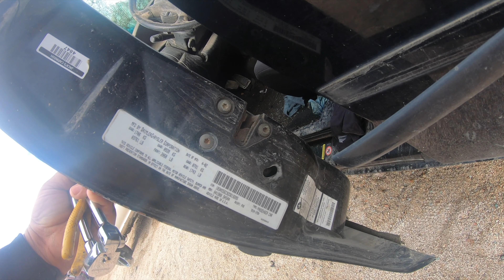neon segunda parte me corte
2001 dodge neon